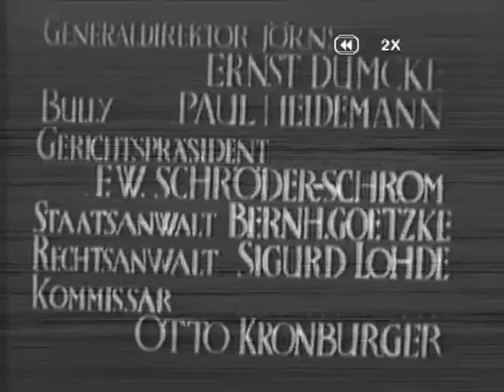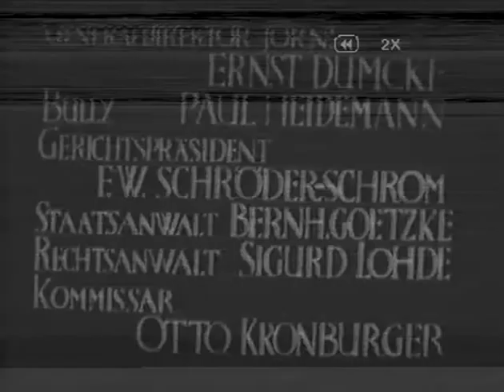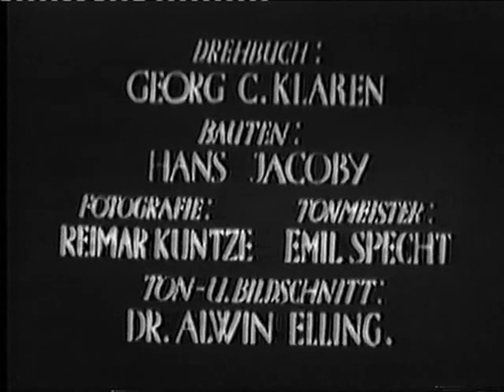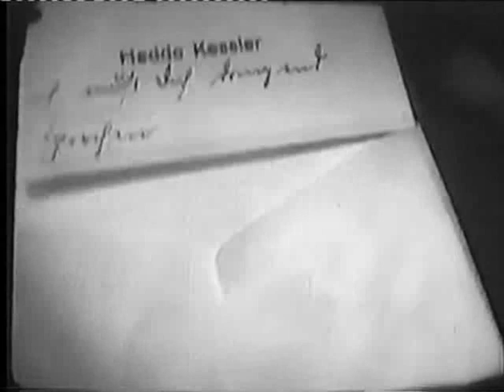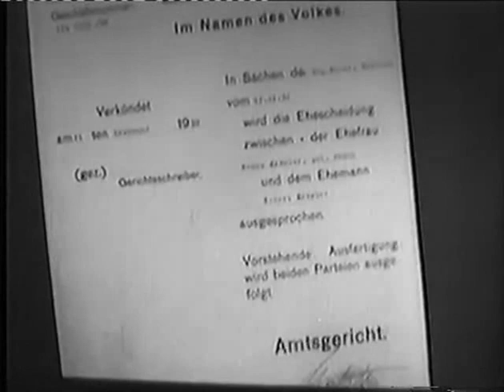Moral und Liebe 1933 Deutschland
seltenes Drama
arsteller

    Oskar Homolka
    Camilla Horn
    F.W. Schröder-Schrom
    Hilde Hildebrand
    Grete Mosheim
    Johannes Riemann
    Rosa Valetti
    Paul Heidemann
    Petra Unkel
    Ernst Dumcke
    Bernhard Goetzke
    Sigurd Lohde